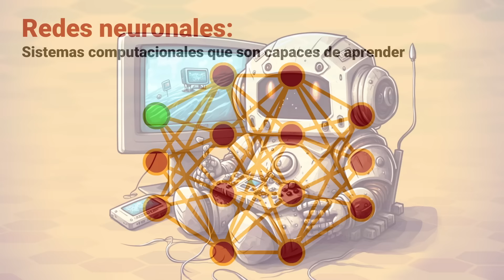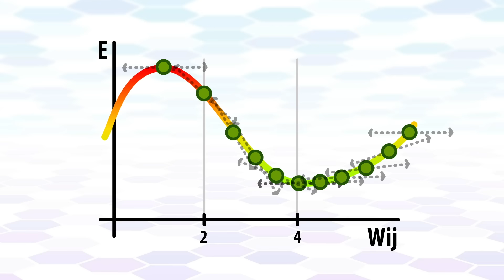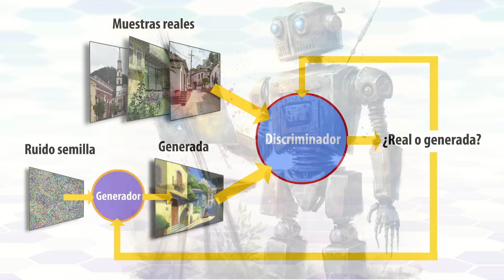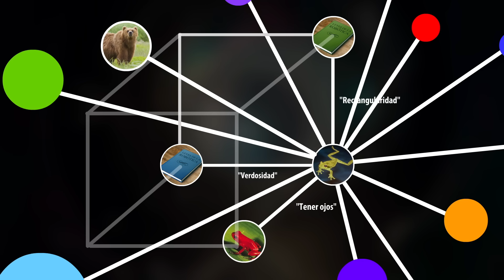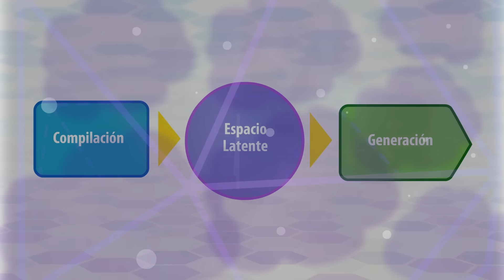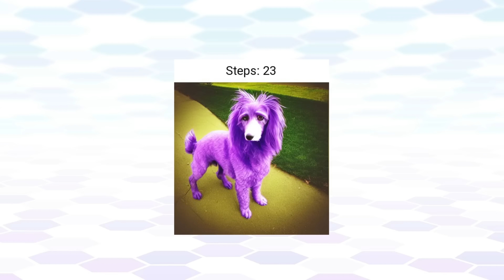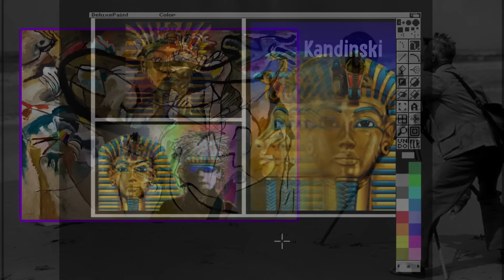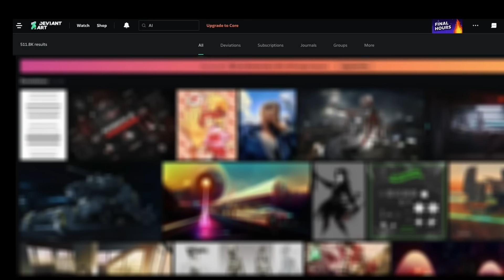¿La Inteligencia Artificial acabará con el Arte?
¿Cómo funcionan las inteligencias artificiales que generan arte? ¿Cuáles son las implicaciones sociales y éticas de crear arte con IA?

Guión: Tonatiuh Moreno y Erick Blackmer (Revisado por Cuauhtémoc Moreno)
Ilustraciones:
Generadas por Cuauhtémoc Moreno a través de Midjourney y Stable Difussion